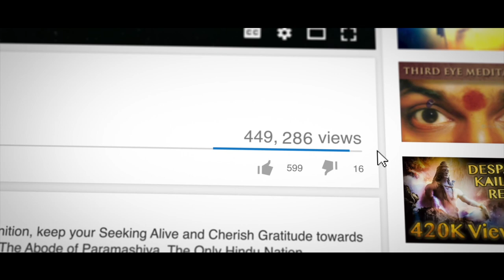Dieu VS SadaShiva..! Pourquoi le Guru est necessaire pour l'illumination..?